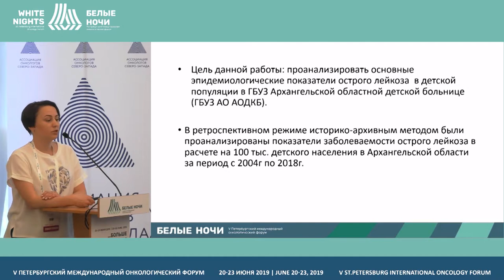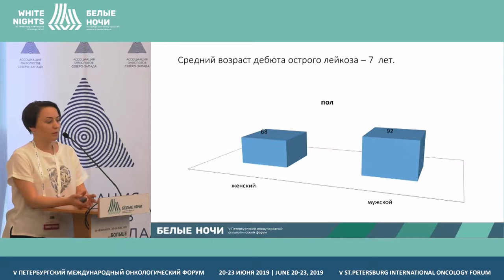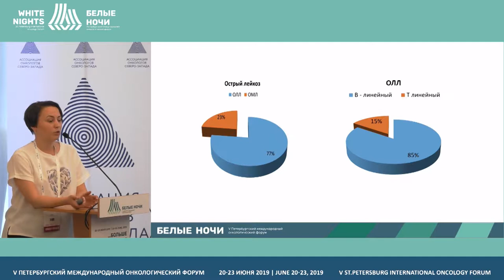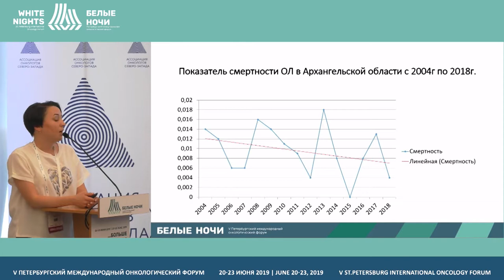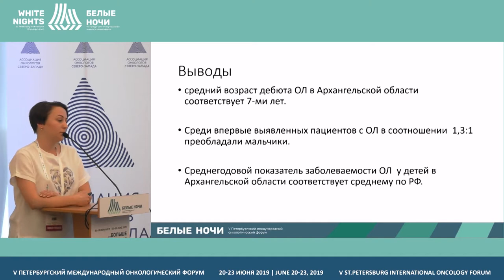Острые лейкозы у детей в Архангельской области (Уланова А.С.)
Уланова Анна Сергеевна, Архангельская областная детская клиническая больница
им. П.Г. Выжлецова, Архангельск